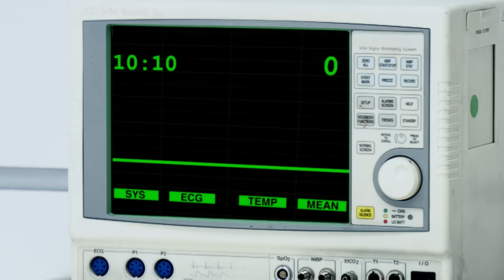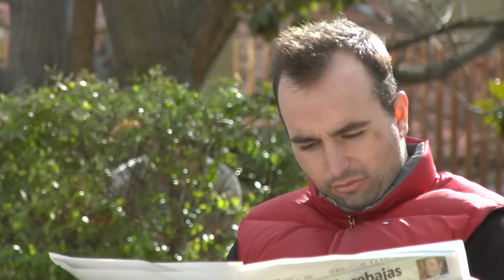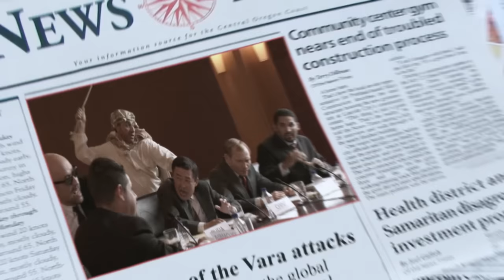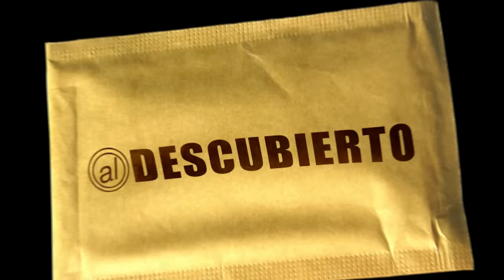La hora de José Mota: Programa 5 | Temporada 1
Humor, sketches, parodias, actualidad, muchos personajes y situaciones cotidianas en la primera temporada de La hora de José Mota.